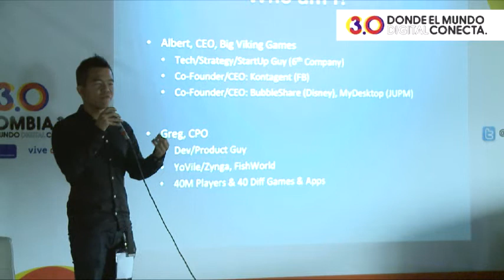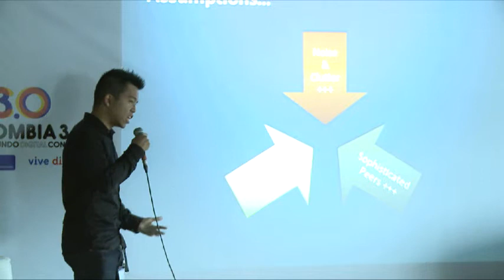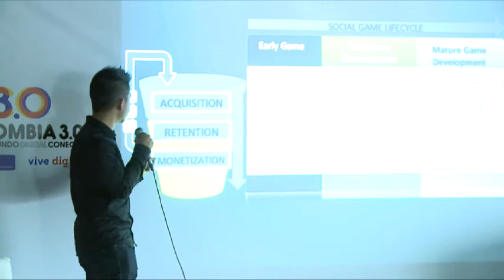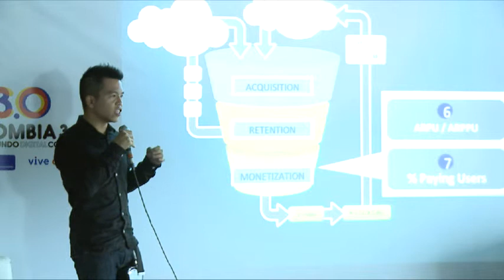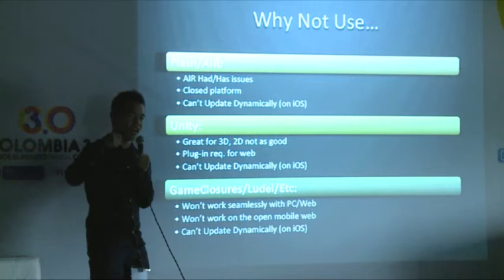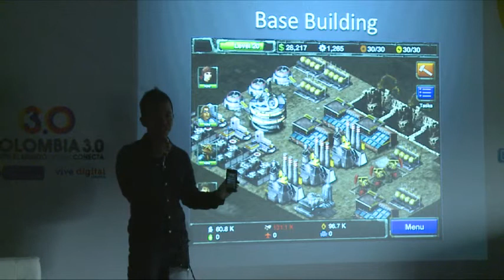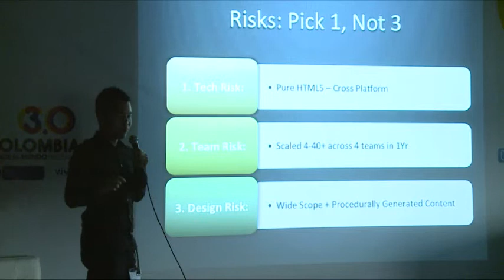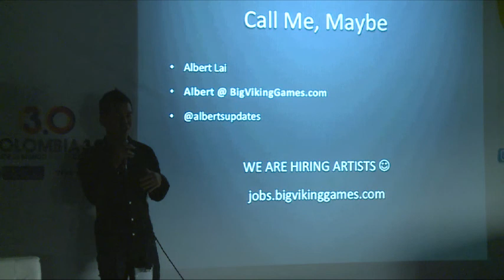Videojuegos - Albert Lai - El futuro de los juegos móviles